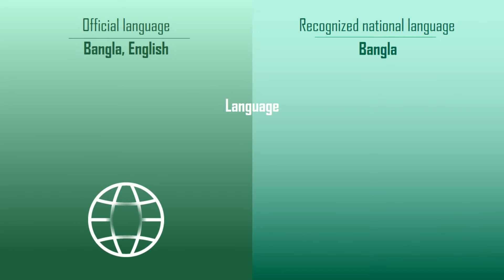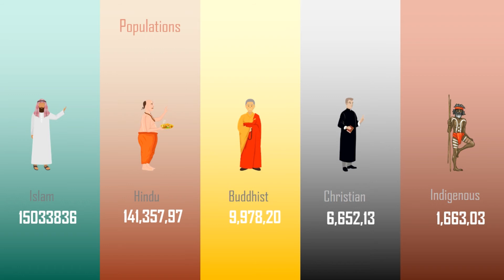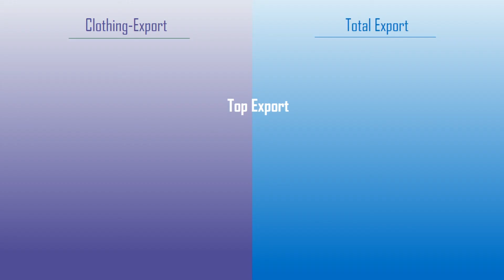Bangladesh Short History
Bangladesh Short Information video, Area in Bangladesh, Population in Bangladesh, Short big data Information this video, Noble Award, Most Celebrity In Bangladesh.